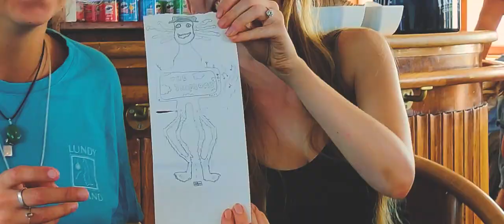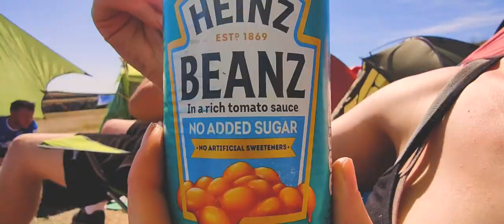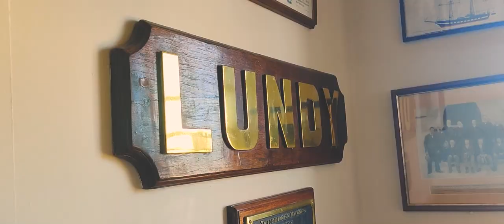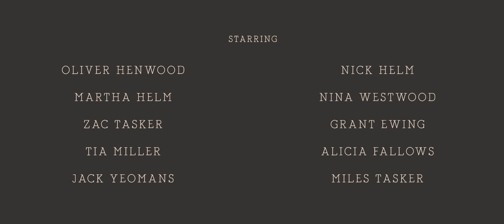Lundy Island 2022